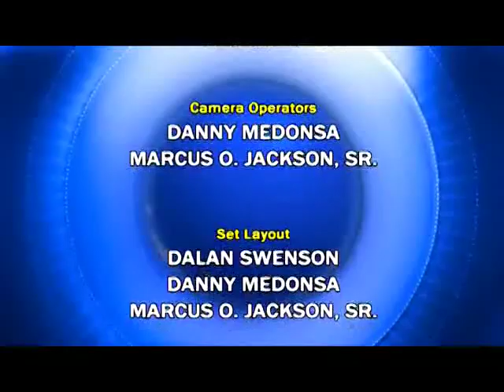TechLeader.TV interview with CalGuard Major General Matthew P. Beevers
TechLeader.TV interview with Major General Matthew P. Beevers, Assistant Adjutant General – Army, California National Guard (CalGuard) with Host John Thomas Flynn, DEC 14, 2017